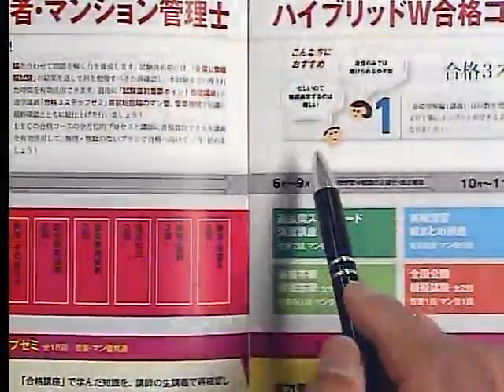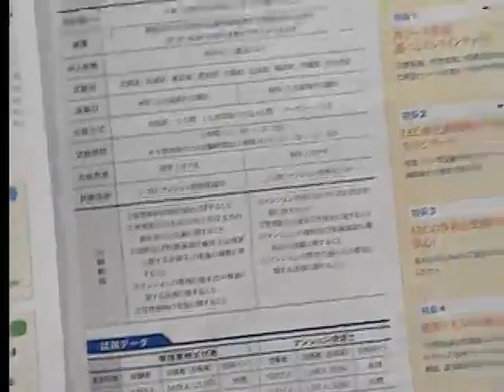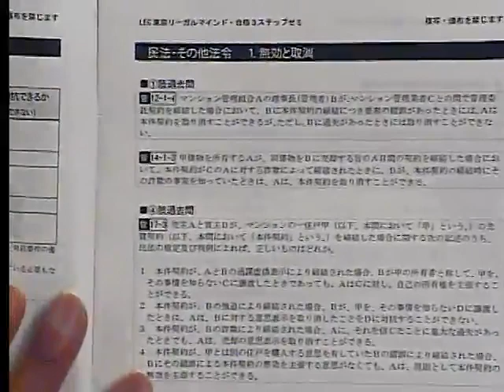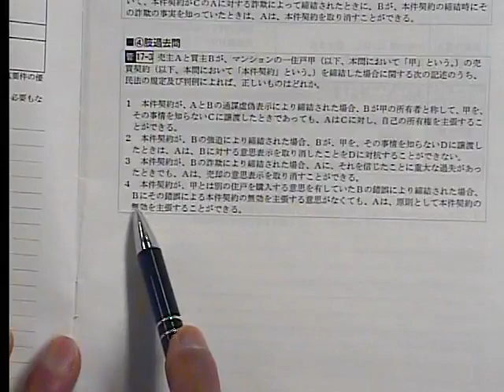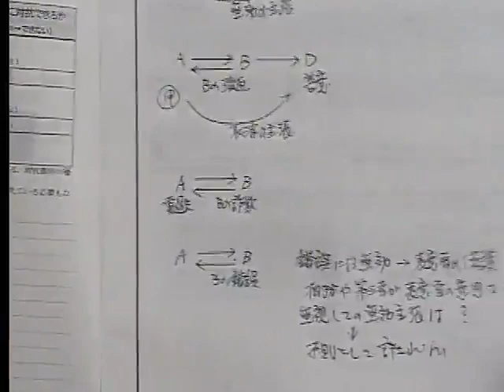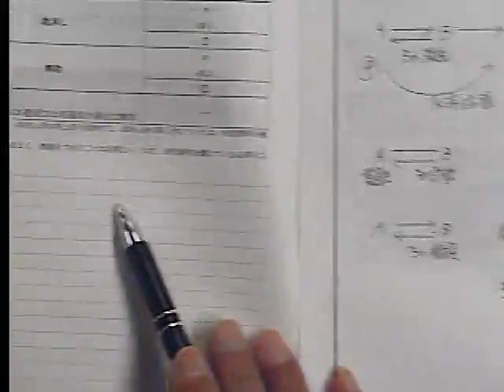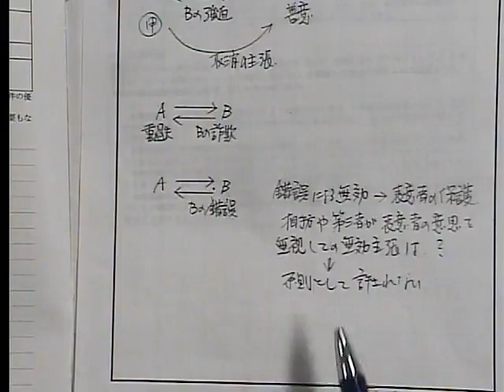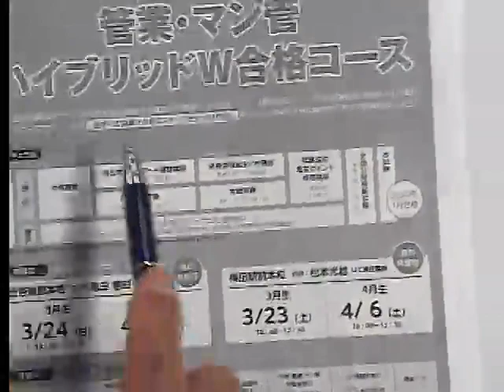【ＬＥＣ管業・マン管】ハイブリッドＷ合格コースで合格しよう！松本光稔専任講師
通信と通学のいいトコ取りなハイブリッド合格コース！コース内生講義「合格３ステップゼミ」梅田駅前本校担当の松本　光稔講師がご紹介します！
コースの詳細はこちら